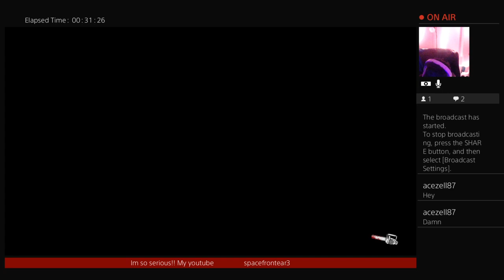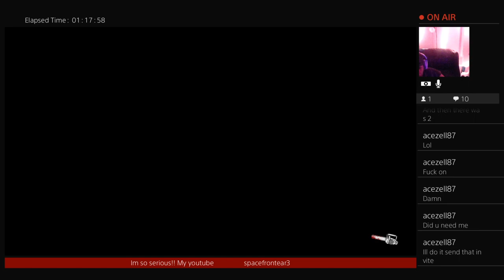EVIL DEAD!! the prestige grind is crazy💪💯😈👊👊